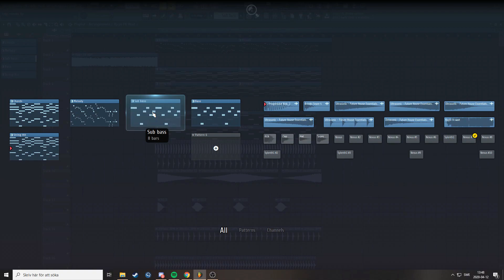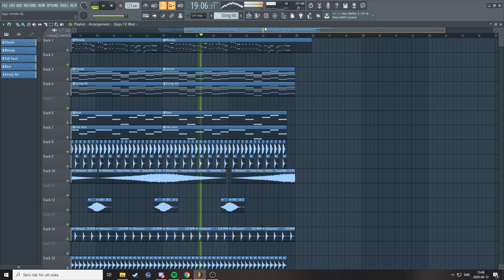Tropical House drop like Kygo (I'll Wait Remake)(Free Flp)